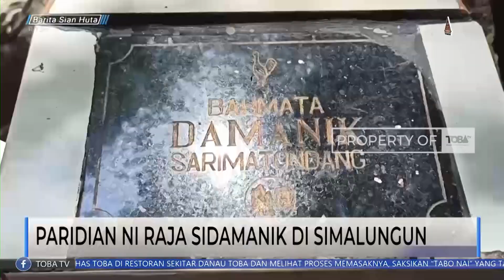PARIDIAN NI RAJA SIDAMANIK DI SIMALUNGUN | BARITA SIAN HUTA | BAHASA BATAK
Frekuensi : 4020
Polaritas : V
Symbolrate : 32727